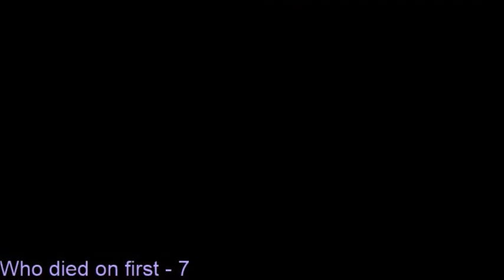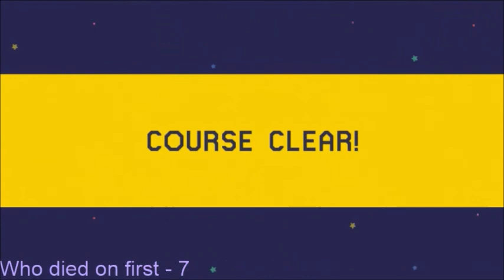Zin's Perfect Run: The Tenth Base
This is probably the hardest level I've ever beaten. Harder than 8th. I'll probably go after 11th next. And for the record, Zin makes freaking awesome levels.

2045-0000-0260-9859